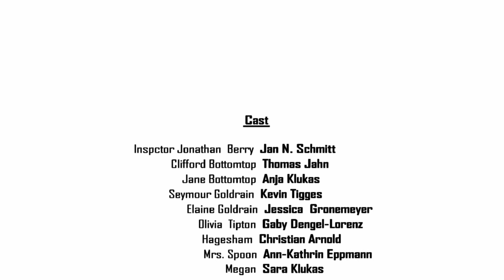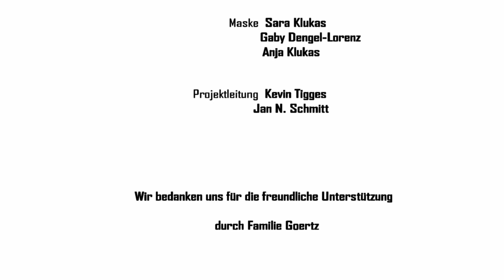Leichenschmaus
Inhalt: Während eines Wochenendes in einem altehrwürdigen, englischen Herrenhaus wird der Gastgeber Clifford Bottomtop tot aufgefunden. Seine Frau und die angereisten Gäste sind hin und her gerissen: War es Mord? Inspector Jonathan Berry soll den Fall aufklären. Doch er hat es bei diesen kuriosen Gästen nicht so leicht...

Zur Entstehung:
Fürs Theater geschaffen, auf Film gebannt: "Leichenschmaus" - Ein Sketch mit englischen Humor, der von Mitgliedern der "Abgedreht! - Filmcrew Lünen" produziert wurde. Ursprünglich sollt das Stück im Heinz-Hilpert-Theater Lünen aufgeführt werden.